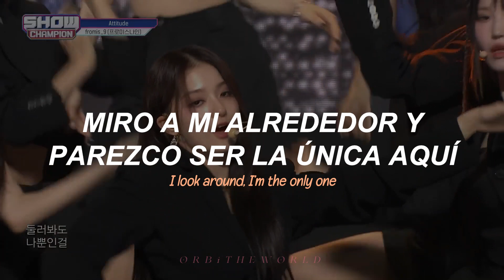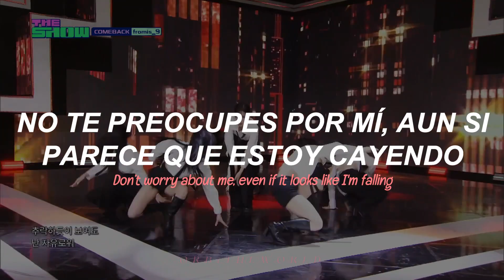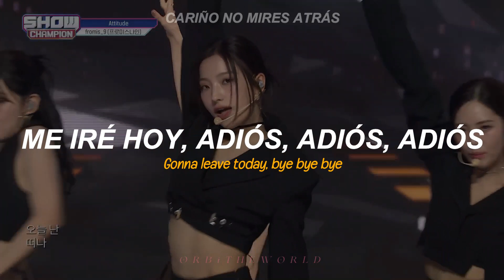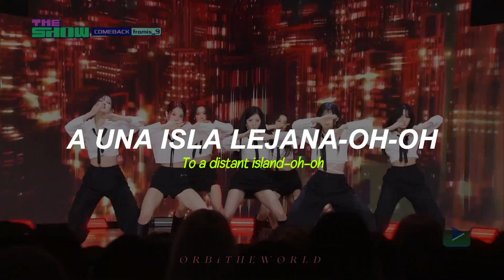fromis_9 - Attitude // Sub Español + Lyrics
gyuri habría servido tanto coño con esta cancion